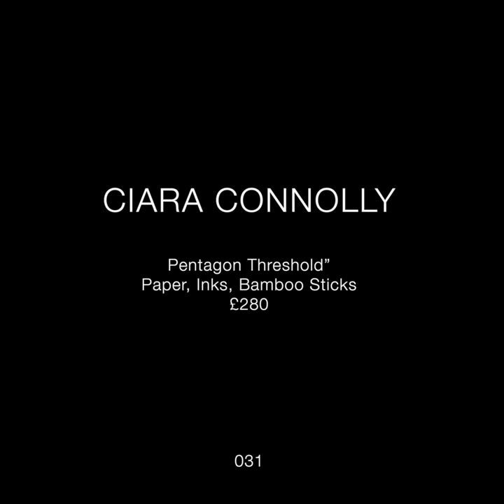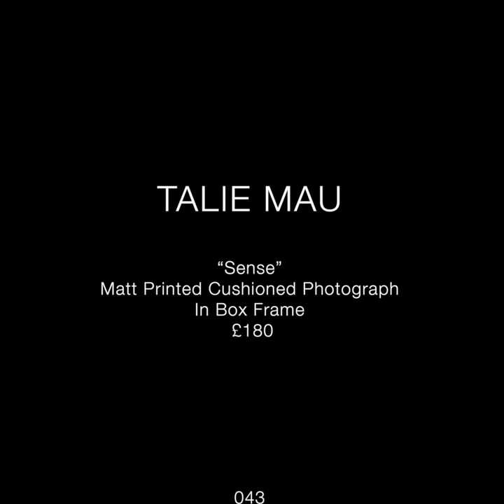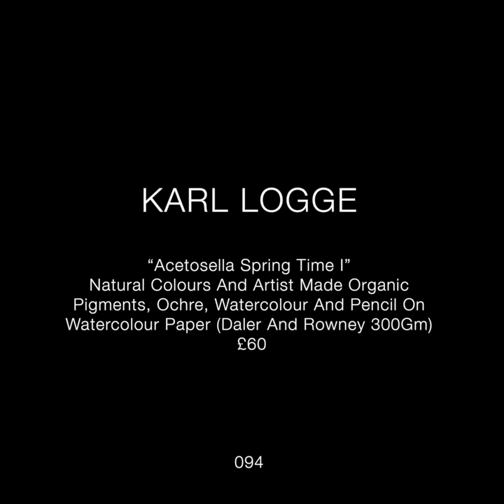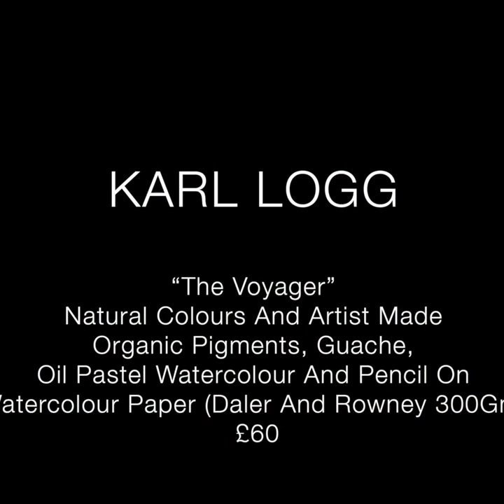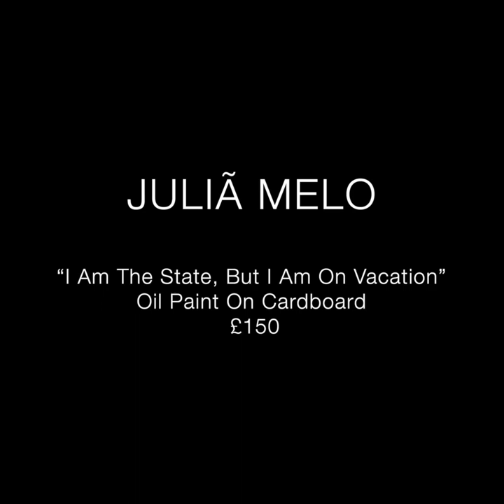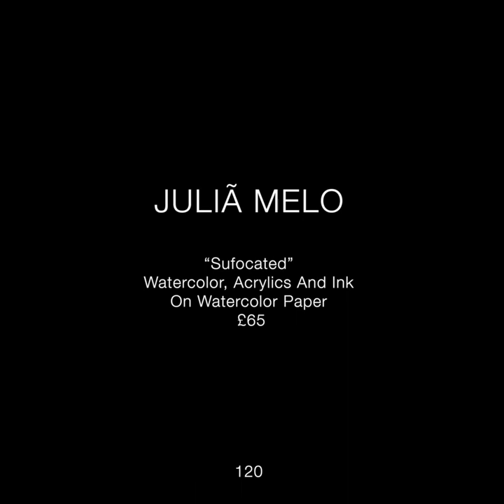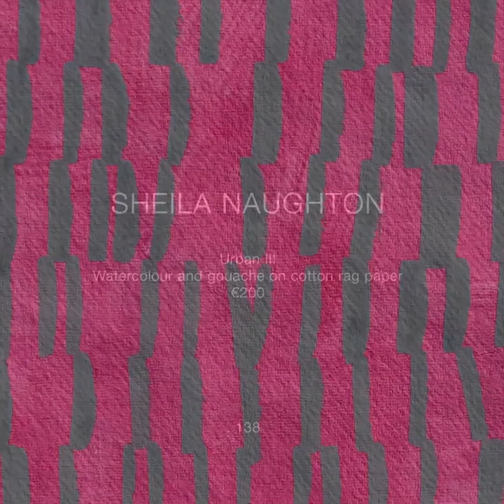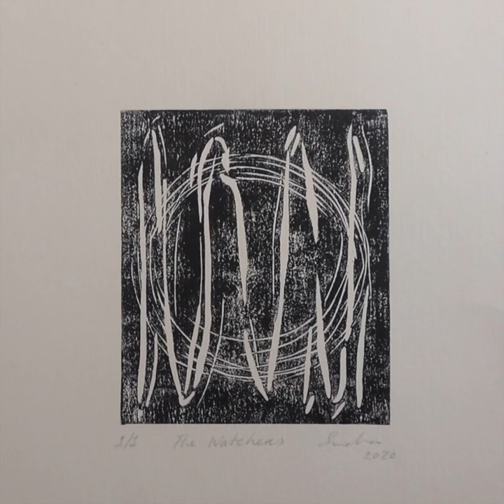1 FT SQ Art Exhibition